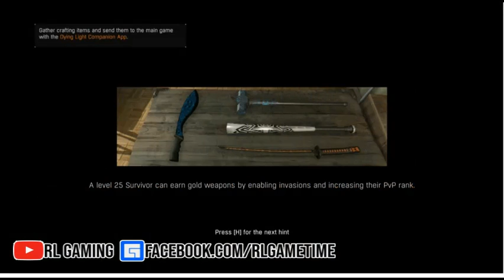Dying Light - Taking Care of Rupert's Wife and Find the master panel Voltage Side Mission Quest